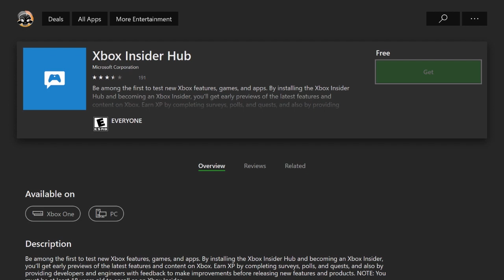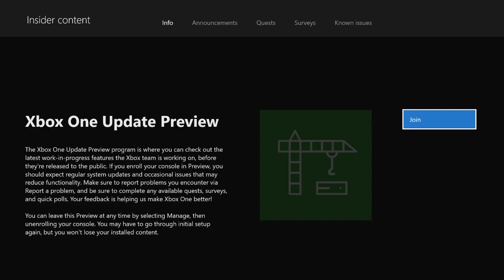How to Use Keyboard and Mouse to Play Fortnite on XBOX!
Thank You for taking the time out of your day to watch my video, I appreciate it!

I hope this video helped you play Fortnite with keyboard and mouse on Xbox!

I Live Stream almost daily, so if you would like to stop and watch sometime, that would be pretty cool! (YouTube & Twitch).